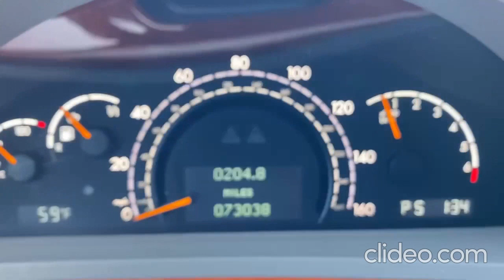2004 Mercedes S430 73k miles for sale in Los Angeles.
2004 Mercedes S430 73K miles, Bluetooth
You are looking at an excellent condition 2004 Mercedes W220 S430 with 73K miles. The naturally aspirated M273 4.3L engine is powerful, smooth, quiet, reliable, and easy to be maintained. The car shines inside and out. Single driver owner, non-smoker. No pets no passengers. See pictures. 2 Keys, maintenance records, booklets.
Ownership story: I bought it in 2018 with 52K from a Mercedes South Bay salesman who possessed the vehicle shortly (a couple of thousand miles) from the original owner. It is a joyful ownership ever since.
What love I have given to it: Regular meticulous maintenance. See picture for the whole maintenance history log. Hand washes every two weeks. There is no staging effect on pictures. It is my daily driver and has been kept clean daily. I am very particular about my cars. My ownership includes S320, S430, S500, S600 and I know how to take care of them.
What I like about: Quiet, powerful, smooth, Bluetooth, 18-inch AMG alloy wheel, perlite grey metallic finish, easy to maintain and trouble free.
Trips: 90% in town, 10 miles commute a day. A couple of trips to Utah and Arizona high mountains.
Reason for sale: Bought a new Mercedes SUV.
Looking for the next owner who will take care of it and enjoy it. Ask for $8200, cash only.
VIN:WDBNG70J74A388507